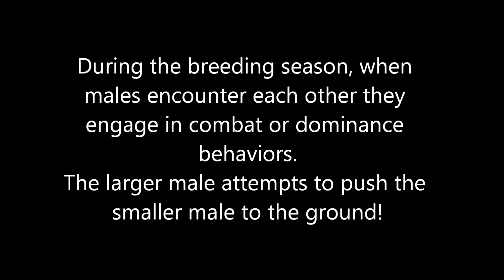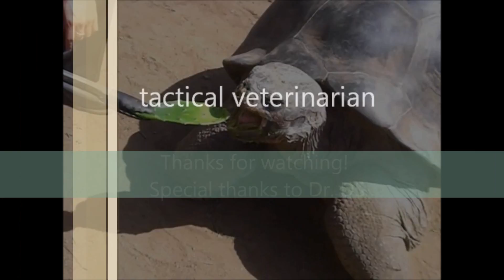Rattlesnake combat in the wild! *AMAZING FOOTAGE* (Must see)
This amazing footage was captured of two wild male Red Diamond rattlesnakes (Crotalus ruber) displaying combat behaviors in late March 2014. Always remember to never disturb rattlesnakes and respect all wildlife you find! Education is the key to protecting both wildlife and humans in these encounters.